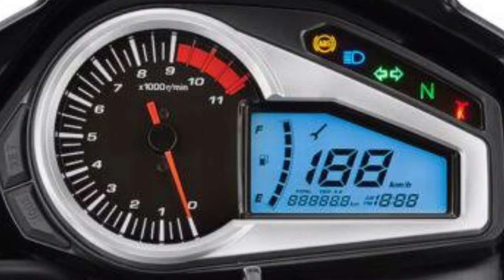All New 2025 Hero CBZ 125cc is here🔥🤩Price , Features & Launch Date ? Hero CBZ 125 2025 Model Review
Hello Guy's,
                Sab se Pehle to aap sabhi ka humare ish YouTube Channel RV AUTOMOBILE me swagat hai. Main ish video me All New 2025 Hero CBZ 125cc is here | Price , Features & Launch Date ? Hero CBZ 125 2025 Model Review All Details is here To please aap log ye video pura last tak dhek ye ga Aur agar Aap ko ishi trah Bike or Scooter se related information chaiye to aap hamare ish Channel RV AUTOMOBILE ko Subscribe v kar ke rakh ligiye.

3.5mm to Type C cables
Bike flag

About this video:
Video Credit  :-
Image Credit :-